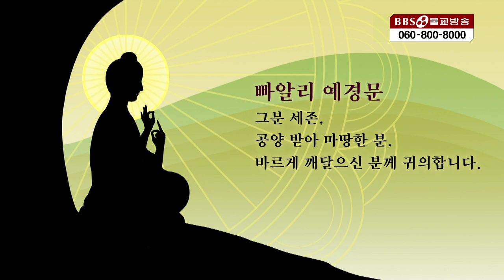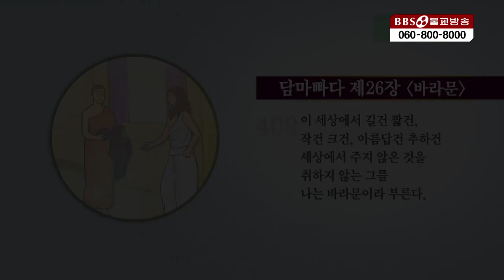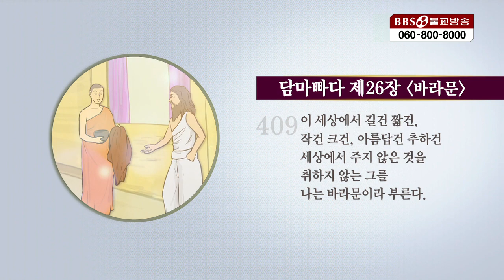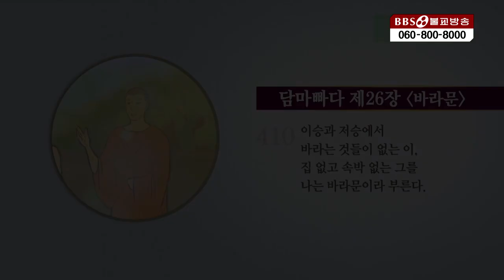아무것도 취하지 않는다-빠알리대장경139